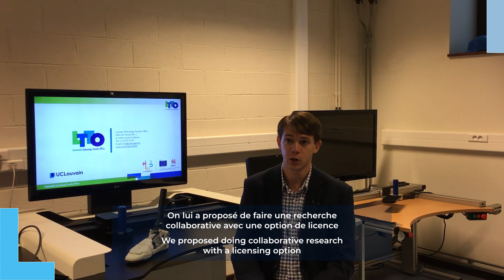Une prothèse poursuit sa course vers le marché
Une prothèse bionique « Made in UCLouvain » franchit le pas de la porte d’un leader mondial sur le marché dans ce domaine. Depuis début octobre, l’équipe du Professeur Renaud Ronsse poursuit le développement de sa prothèse en partenariat avec cette entreprise en vue d’une commercialisation estimée en 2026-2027.